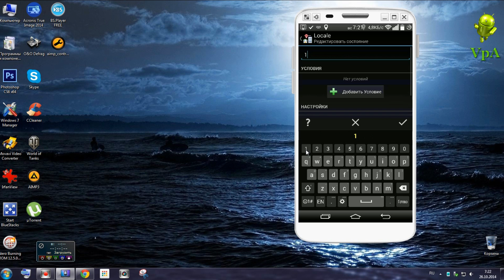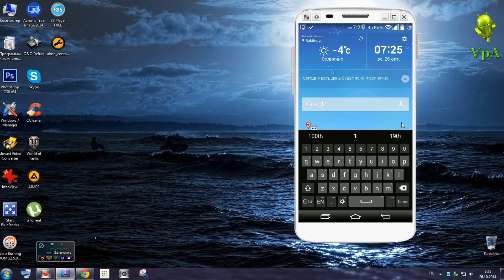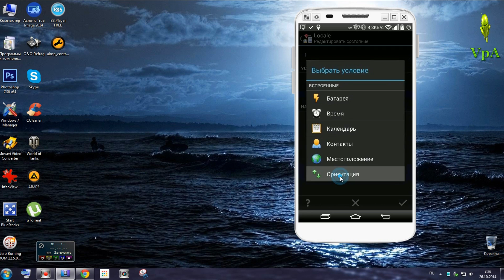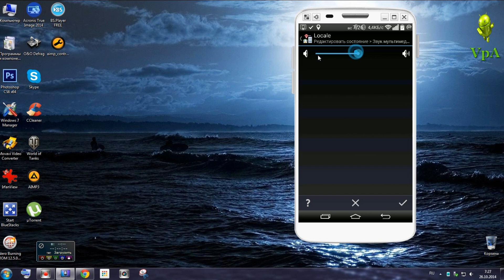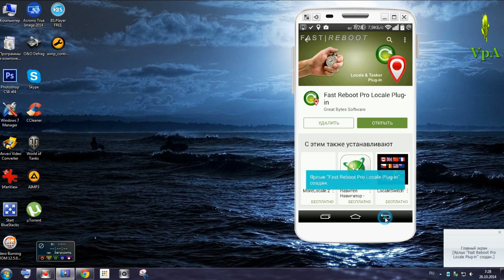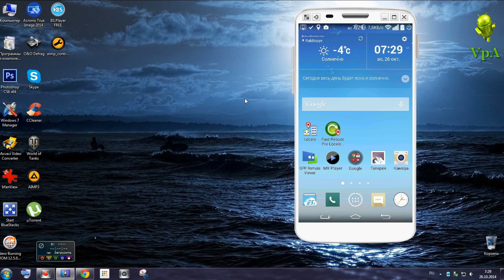Сделайте свой Андроид ещё умнее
Программа в зависимости от условий (время, дата, день недели, состояние батареи и зарядки и т.д.)? а также местоположения телефона выбирает условия работы телефона. Работает отлично.